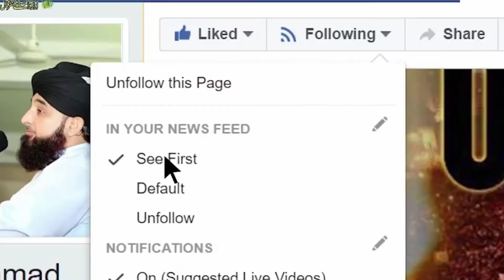Rizq worries- Muhammad Raza Saqib Mustafai ساری زندگی رزق ختم نہیں ہو گا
‎ساری زندگی رزق ختم نہیں ہو گا
The livelihood will not end for the whole life Raza Saqib Mustafai

Muhammad Raza Saqib Mustafai is a Pakistani Islamic preacher and scholar. He is the founder of Idara-tul-Mustafa. He is noted for his calming presence and delivering speeches in a soothing manner, and mostly focusing on the importance of respecting and loving one's parents.